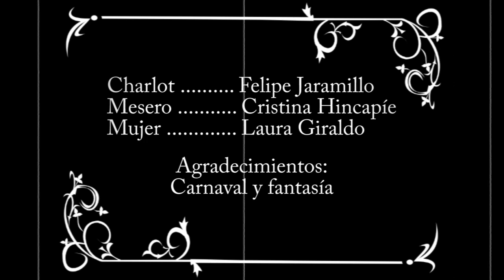Escena La sopa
Durante su historia fílmica, Charles Chaplin encontró una cómplice que le puso el rostro femenino y bello a las películas de Charlot, incluso apareció en una película donde Charlot no lo hizo llamada "Una mujer de París". Esa mujer se llamó Edna Purviance y con Chaplin estuvo durante diez años actuando en sus películas. Teniendo escenas memorables que se han convertido en iconos de la historia del cine.

Una de esas escenas ocurrió en la película "El Inmigante" de 1917, donde en un restaurante ocurren un montón de cosas a esta, una de las parejas más famosas del cine.

Nosotros, nos sentamos a pensar cómo recrear esa misma escena, nos buscamos un restaurante que nos abriera las puertas y la hicimos en compañía de un actor invitado. Aquí les mostramos el resultado.